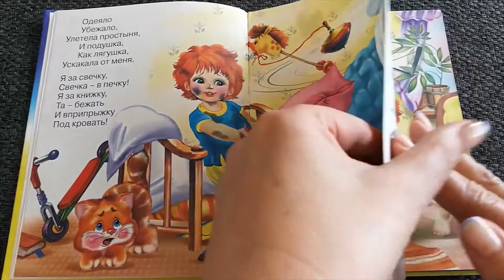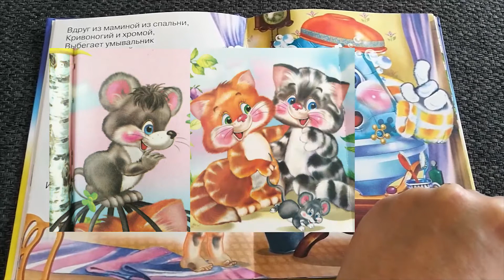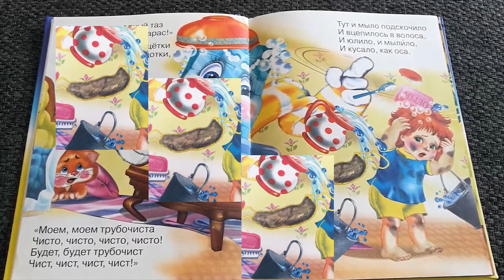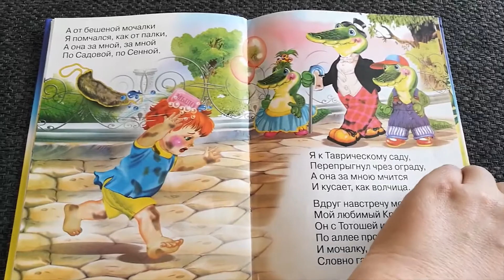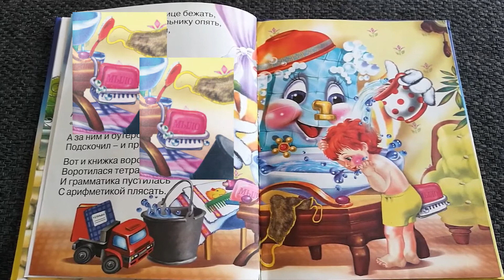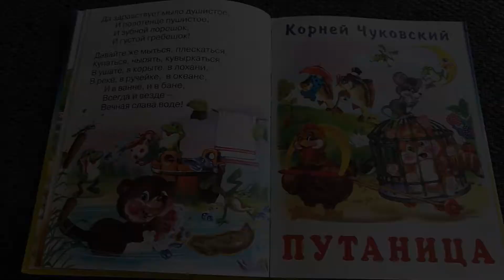Корней Чуковский - МОЙДОДЫР!!!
Одеяло
    Убежало,
Улетела простыня,
    И подушка,
    Как лягушка,
Ускакала от меня.